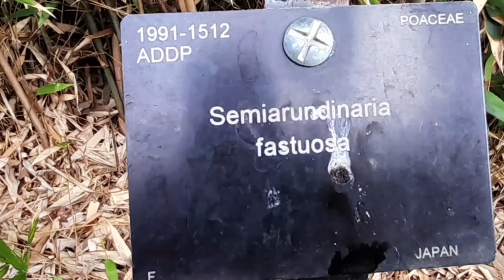Japanese bamboo garden [SEMIARUNDINARIA FASTOUSA]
This bamboo is called SEMIARUNDINARIA FASTOUSA, a running bamboo featured in many Japanese gardens. It is a tall bamboo usually grown with root barriers.